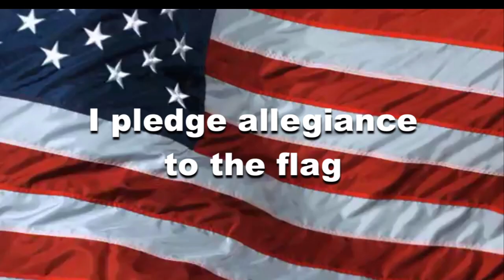OHS News 1:5:2022